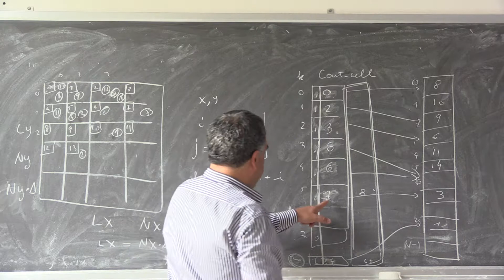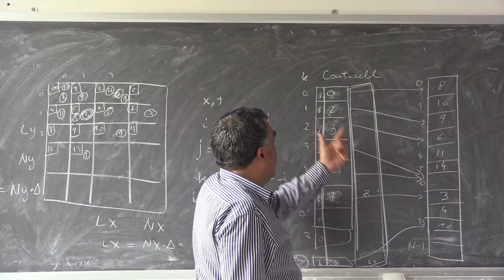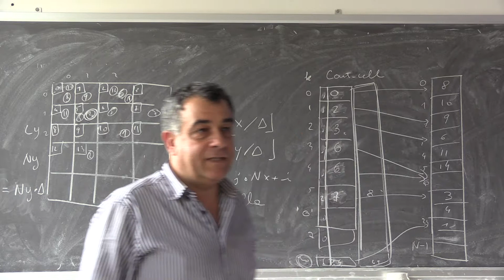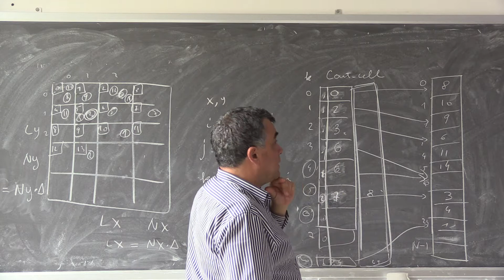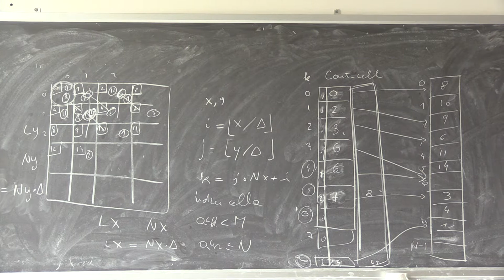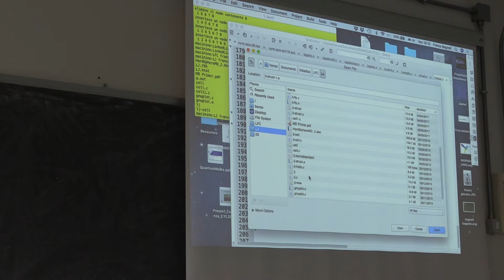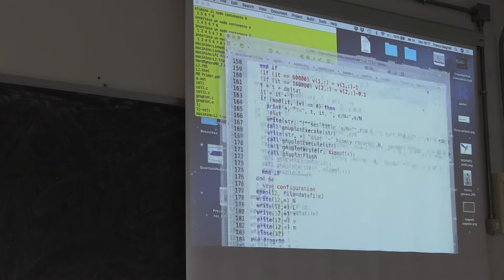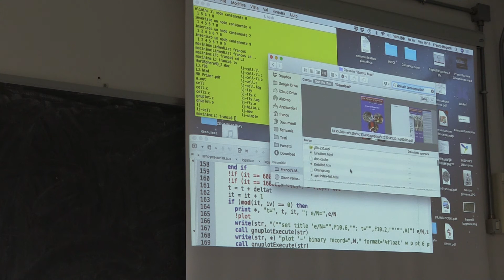LFC 4/5 (linked lists) terza parte